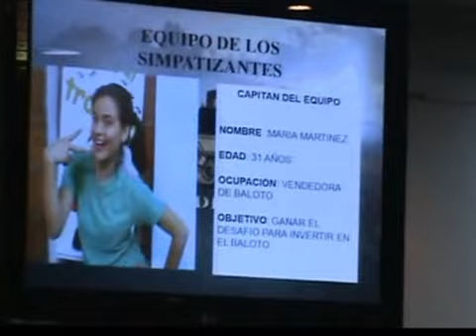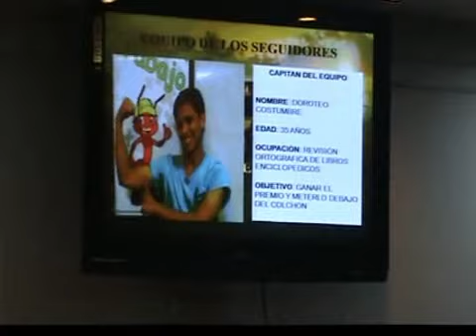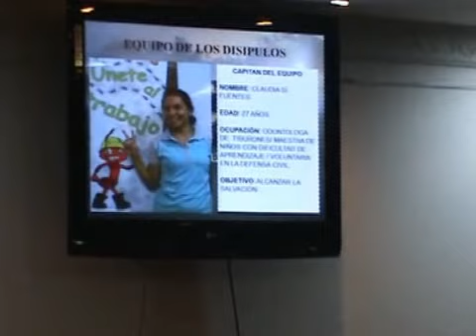TEATRO REMONTANDO LAS ALTURAS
ESTE VIDEO SE HIZO EN EL ANIVERSARIO DE EL CENTRO CRISTIANO PRADOS DEL ESTE